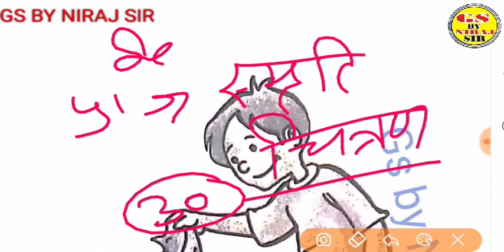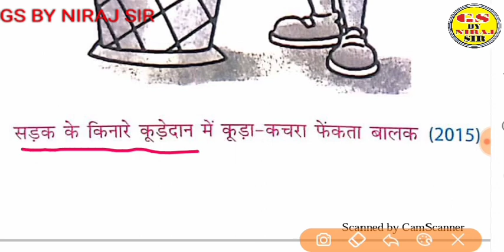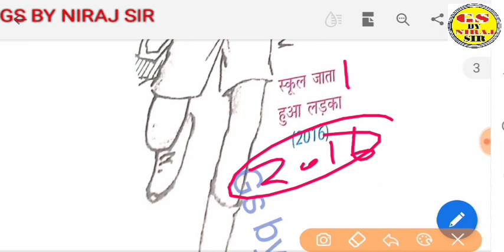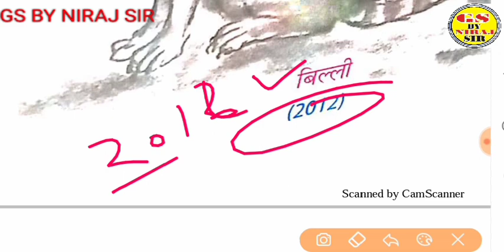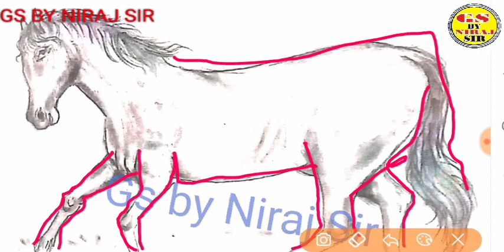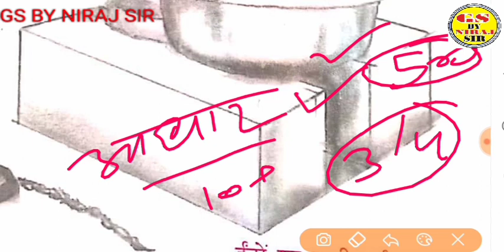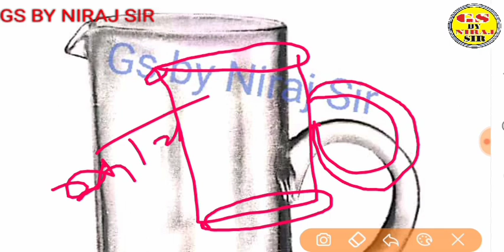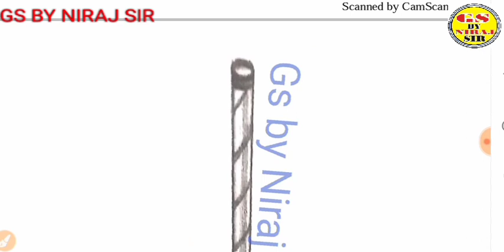प्राविधिक🎨 चित्रकला - स्मृति चित्रण 🎨 का 30 नम्बर पक्का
चित्रकला के लिए बहुत ही महत्वपूर्ण भाग